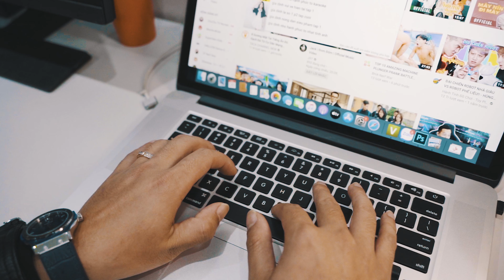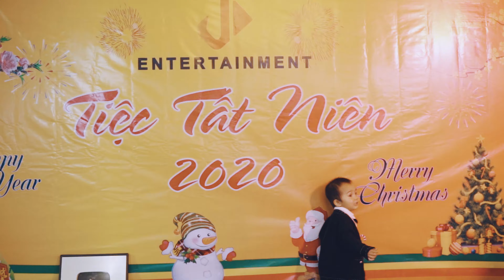BA JUN Có Công Ty Riêng | VLOGS ĐẦU TIÊN 2021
Xin chào mọi người , vậy là năm 2021 đã đến !  Và đây là vlogs đầu tiên của Gia Đình Jun Jun ! 1 Vlogs – Tiệc Tất Niên Công Ty của Ba Jun ! Mời mọi người cùng đón xem nhé !